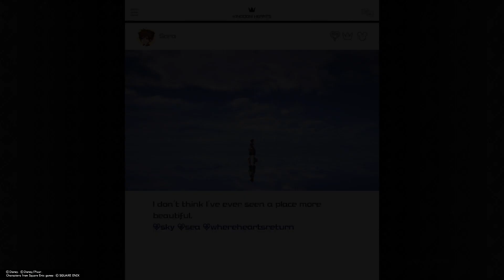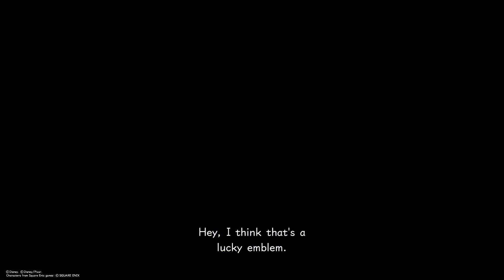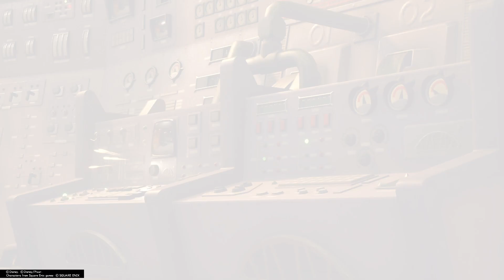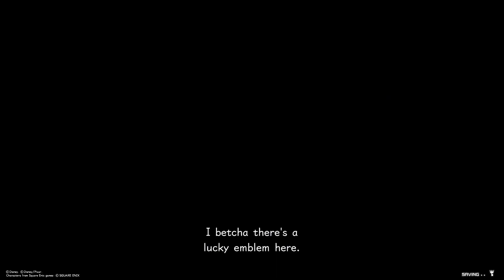KH3 Survival Playthrough part 6: Reducing the Property Value in Monstropolis